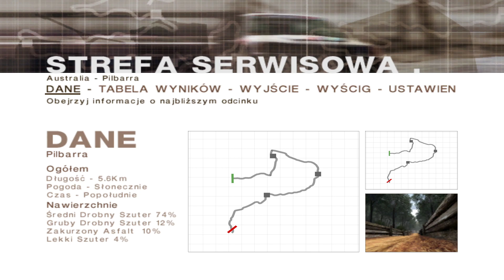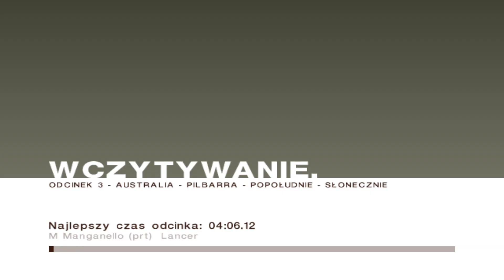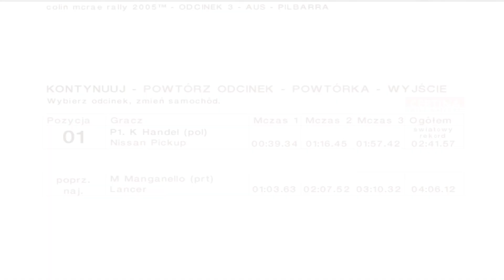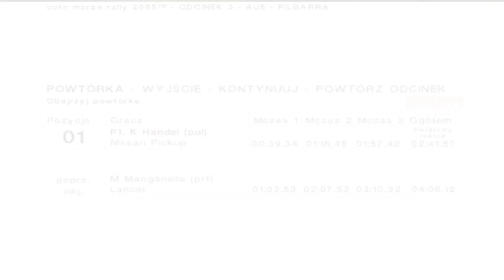Colin McRae Rally 2005 (Australia, Special Stage: Pilbarra)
It's time for Australia and this time i will show you a bit different car in which Colin McRae made his Dakar debut. The car is quick, nice to drive and the stage was quite demanding but fun. :)

Mode: Time Trial
Car: Nissan Pickup-Dakar 2004
Rally: Australia
Stage: Pilbarra
Conditions: Afternoon, Sunny
Damage level: High
Device: Keyboard